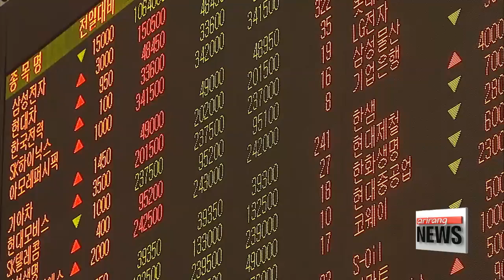Bank of Korea keeps rate steady at 1.25% for May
한국은행 기준금리 동결 결정

  Korea's central bank wrapped up its first monetary policy meeting of the Moon Jae-in administration.
It's benchmark rate will be kept at the record low level maintained for almost a year now.
Kim Ji-yeon breaks down the digits for us.
  The Bank of Korea has frozen its key rate for yet another month... standing pat at a record low of one-point-two-five percent... a figure that has remained unchanged since last June.
The central bank says steady economic recovery played a big role in its widely-expected decision.
  The BOK pointed to strong exports, which have risen for six consecutive months,... as well as steady growth in consumer prices... as signs the local economy is recovering.

  ed: jiyeon
    "Although the rise in spending is still tepid, exports, as well as facilities and construction investment are all on a steady upward trend. In terms of consumer prices, growth slowed to 1-point-9 percent as the surge in farm and manufactured goods weakened... and core inflation also saw a slight dip to the mid-1 percent range. We expect inflation to remain stable for the time being hovering around the target of 2 percent."

 Although Korea's base rate is only slightly above that of the U.S., the recent rally in the country's stock market shows foreign investors still have a strong appetite for local shares... and there are no early signs of capital flight.
 The Bank of Korea adds that raising rates now would only put more pressure on the country's household debt levels... currently amounting to a staggering one-point-two-trillion U.S. dollars.
High market expectations for expansionary fiscal policies under President Moon Jae-in ... as seen in the recent market rally... is another reason why the central bank is likely not to push for further easing.

    "If the Bank of Korea raises the key rate... it could hamper the Moon administration's efforts to map out a supplementary budget to boost the local economy. On the other hand, if the central bank lowers the rate... it could worsen the soaring household debt problem... as it would encourage more potential homebuyers to go out on a limb and buy real estate."

  ed: devin
 "In its next monetary policy meeting, the Bank of Korea says it's highly likely that it'll raise its growth outlook for the Korean economy this year from the current 2-point-6-percent... as the local economy continues on the path to recovery.